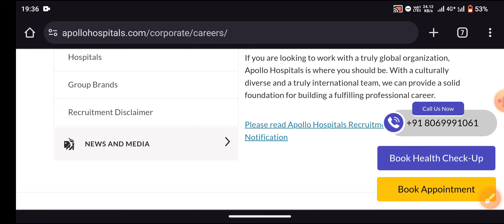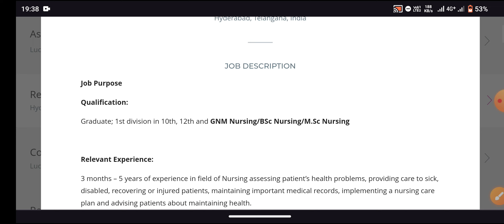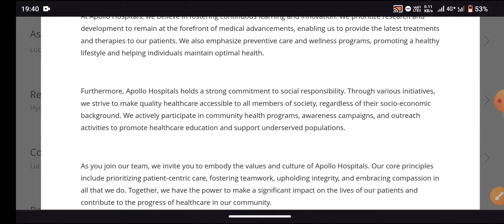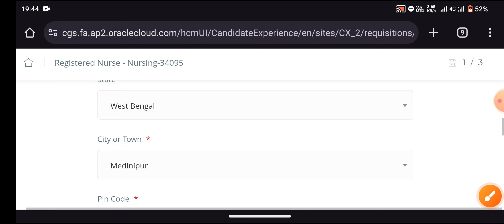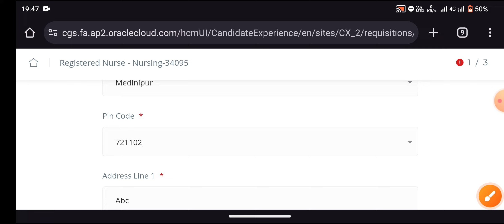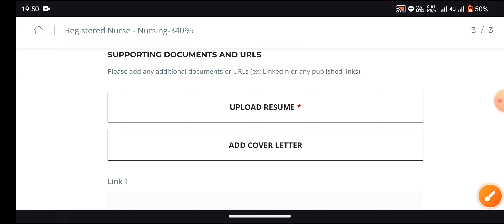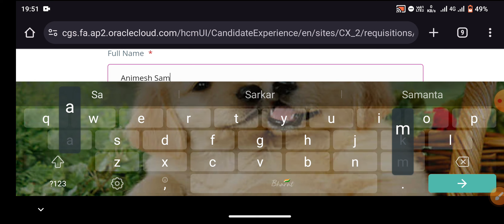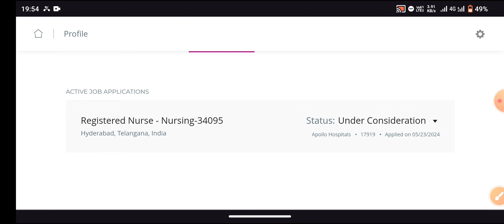Apollo hospital job vacancy 2024 | How to get a job in apollo hospital | Freshers job vacancy 2024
apollo hospital
apollo hospital
apollo hospital chennai

apollo hospital job vacancies
apollo hospital job vacancy in chennai 2023
apollo hospital job
apollo hospital job vacancy in chennai 2024 tamil
apollo hospital job vacancy in chennai

apollo hospital job interview questions
apollo hospital vacancy 2023

apollo hospital me job kaise
paye
apollo hospital lucknow jobs

apollo hospital mein job
kolkata job

kolkata job
kolkata job news

kolkata job search

kolkata jobs 12th pass
kolkata job consultancy
kolkata job fair 2024
kpc medical college jadavpur kolkata
staff nurse recruitment 2023
kpc medical college review
kpc medical college cut off
medical college
kpc medical college tour
kpc medical college fees
central government nursing officer recruitment 2024
nvs staff nurse recruitment 2024
staff nurse vacancy
fortis hospital job recruitment 2024
durgapur job vacancy
amri hospital nurse jobs
amri hospitals
amri hospital
amri hospital kolkata
staff nurse vacancy
staff nurse
nurse jobs
amri hospital news
b.sc and gnm job in kolkata hospital
hospital job vacancy
kolkata staff nurse jobs
wb govt nurse job
nurse jobs in gnm
hospital
staff nurse salary
nurse jobs in b.sc
amri hospital staff nurse requirement
amri hospital saltlake
staff nurse vacancy in kolkata
hospital job
amri hospital bhubaneswar
hospital recruitment
amri hospital
hospital job vacancy#nurse jobs
hospital job
private hospital job
amri hospital job recruitment 2023
hospital job vacancy 2023
amri hospital kolkata
amri hospitals
private hospital job in kolkata
private hospital job vacancy 2023
amri hospital job
amri hospital jobs
apollo hospital job
hospital recruitment 2023
delhi private hospital job